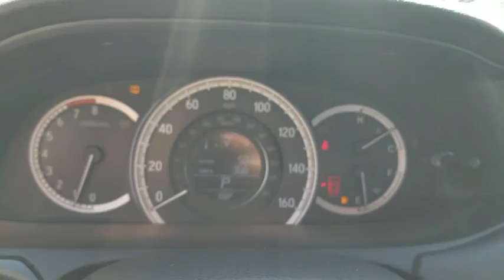2017 Honda Accord Sedan used, Los Angeles, Woodland Hills, West Hills, Sherman Oaks, Van Nuys, CA 48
2017 Honda Accord Sedan
2017 Honda Accord Sedan LX - Stock#: 480543 - VIN#: 1HGCR2F39HA070264

Leather/Metal-Look Gear Shift Knob,4-Wheel Disc Brakes w/4-Wheel ABS  Front Vented Discs  Brake Assist and Hill Hold Control,Low Tire Pressure Warning,Back-Up Camera,Radio: 160-Watt AM/FM Audio System -inc: 4 speakers  MP3/auxiliary jack  i-MID w/high-resolution WVGA (800x480) screen  Bluetooth HandsFreeLink  Bluetooth streaming audio  Pandora compatibility  SMS text message function  radio data system (RDS)  speed-sensitive volume control (SVC)  USB audio interface w/1.0-amp charging port in front and illuminated steering wheel-mounted audio controls